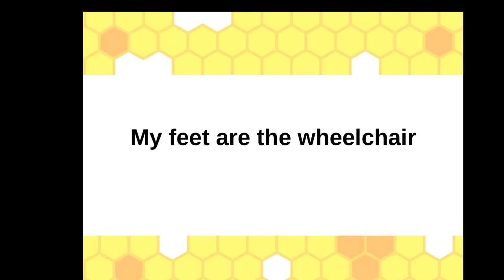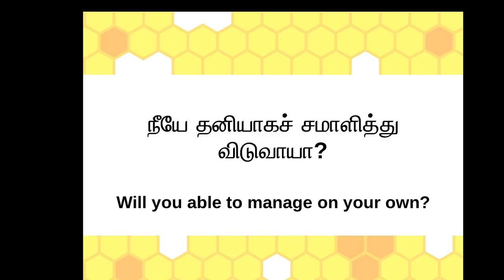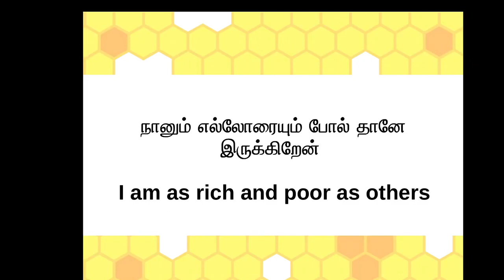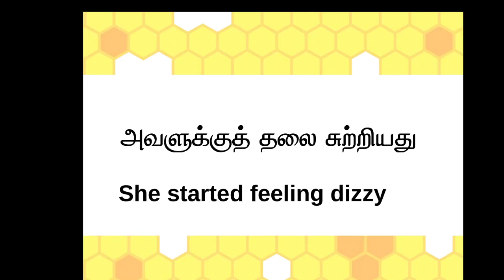தலை சுற்றுகிறது ஆங்கிலத்தில் எப்படிச் சொல்வது Enrich your English Vocabulary through Tamil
PLgWpUXNR_WCeDqlTC2wz5-YpF0ByBT_mZ